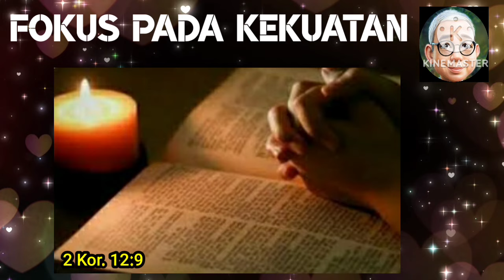SaTe Pagi •• Focus Pada Kekuatan •• 29 Nov. 2024√